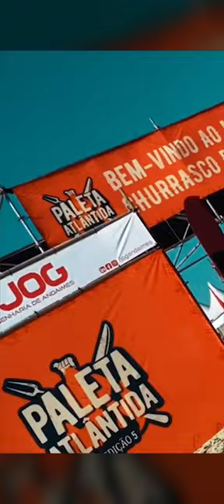KTO tổ chức Giải Giao Hữu Bóng Đá Bãi Biển Paleta Atlântida. 🏖🏖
Giải Giao Hữu Bóng Đá Bãi Biển được KTO đặt tên theo địa điểm tổ chức – Paleta Atlântida tại Brazil: một trong những thắng cảnh Tiệc Nướng BBQ Bên Bờ Biển lớn nhất thế giới. 🏖🏖

Tất cả nguồn thu từ Giải Giao Hữu Bóng này sẽ được KTO Brazil chuyển vào quỹ từ thiện. Huyền thoại Dunga – gương mặt đã nâng chiếc Cúp danh giá khi Brazil giành chức vô địch World Cup 1994; và huyền thoại Tinga – cựu tiền vệ đã có một sự nghiệp thành công tại Borussia Dortmund; đã sẵn lòng tham gia với tư cách Đại Sứ KTO. 👍🙌👏🤝

ESQUADRÃO KTO – Đội Bóng Đá Bãi Biển KTO.

Có gì đặc biệt? ESQUADRÃO KTO tập hợp những YouTuber sáng tạo nội dung về Bóng Đá và Thể Thao nổi bật tại Brazil. Và hơn hết? Đây là tập hợp những ông bố bụng phệ đầy duyên dáng có ảnh hưởng trên mạng xã hội Brazil.

ESQUADRÃO KTO được dẫn dắt bởi Marcelo Labarthe, Tiền vệ Câu Lạc Bộ Sport Club São Paulo, thuộc khuôn khổ Giải Campeonato Gaúcho Série A2 (Giải Vô Địch Gaúcho Serie A2 l Gaúcho Championship Serie A2).